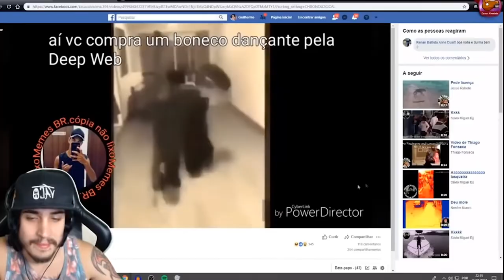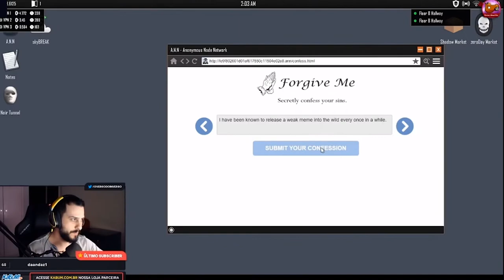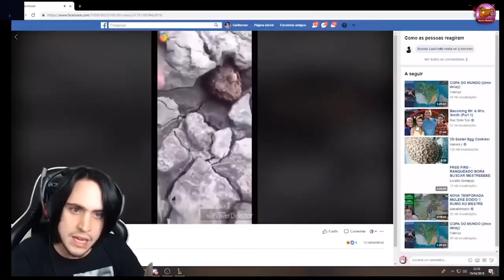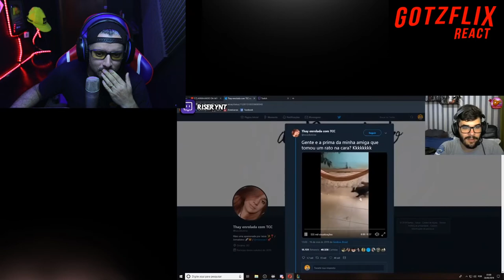👻SUSTOS E TROLAGENS EM LIVE -um gamer aleatório -GOTZFLIX-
olha esse é um dos vídeos mais engraçados que fiz as trolagens épicas em lives
os sustos épicos em live como pode? cada ideia para trolar que as pessoas tem são coisas incríveis!
ri muito espero que vocês também gostem do vídeo!

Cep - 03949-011